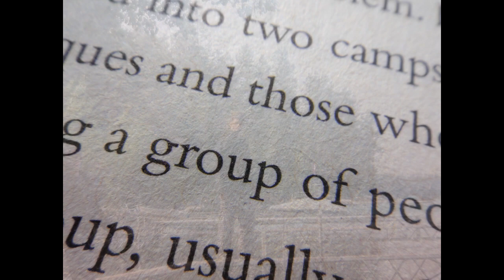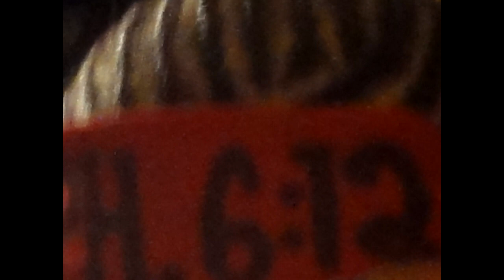Keith Buddle - Raggae Gospel 1 - The Old Rugged Cross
Keith Buddle:
Woman Shall Love The Man Child
God of Summer